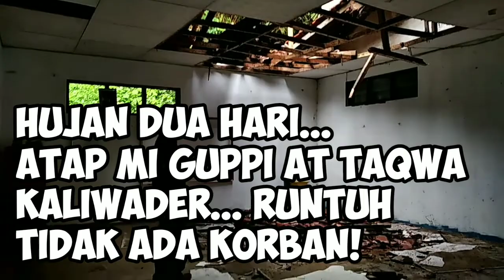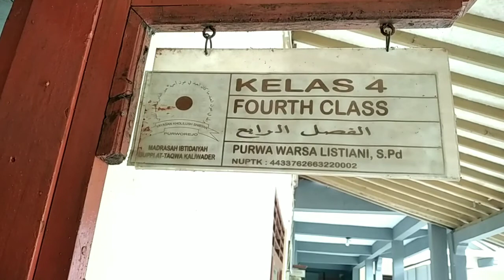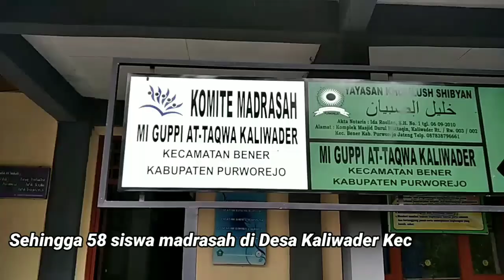YA ALLAH...Hujan Dua Hari, Atap MI Guppi At Taqwa, Desa Kaliwader, Bener, Runtuh. Tidak Ada Korban!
Hujan lebat selama dua hari menyebabkan atap ruang kelas IV MI Guppi At Taqwa di Desa Kaliwader, Kecamatan Bener, Kabupaten Purworejo, runtuh, Jumat (12/11/2021) dini hari. Tidak ada korban dalam peristiwa itu karena anak kelas empat sudah dipindahkan ke ruangan yang aman.
Pihak madrasah sudah memprediksi akan terjadinya peristiwa itu. Kayu blandar atau rangka utama atap kelas itu sudah terlihat lapuk. Pihak madrasah sebenarnya telah berencana memperbaiki bangunan dengan dibantu swadaya masyarakat. Namun, belum sempat direalisasikan, bangunan keburu runtuh. Semoga para dermawan dan pemerintah kabupaten menunjukkan kepedulian dengan turut membantu memperbaiki bangunan madrasah itu.